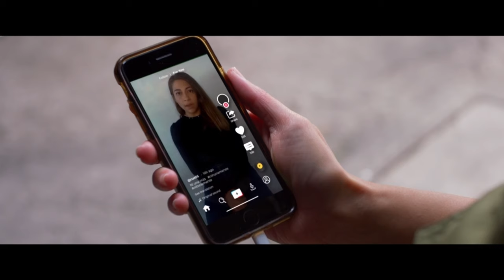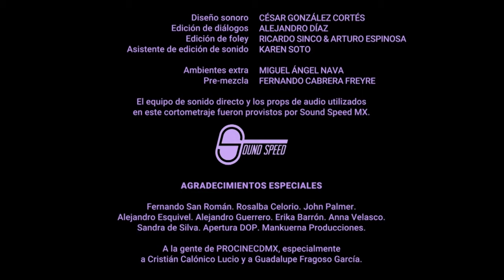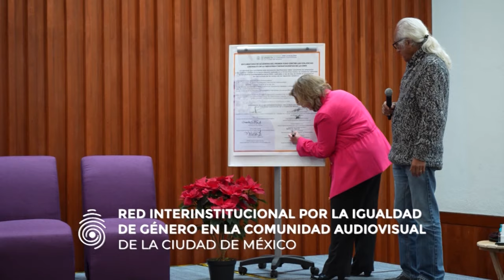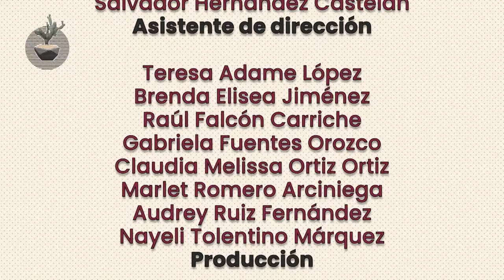Cine en la Ciudad | Ep. 1 Cine y género. Mercedes San Román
Canal 22, en una coproducción con el Fideicomiso para la Promoción y Desarrollo del Cine Mexicano en la Ciudad de México (PROCINECDMX), estrena "Cine en la Ciudad. El programa, conducido por Cristián Calónico,  se conforma por cápsulas, piezas audiovisuales y entrevistas de los ámbitos político y artístico, además de realizadores, gestores y colectivos culturales.

En este primer episodio la cineasta Mercedes San Román conversa con el titular del PROCINECDMX sobre su corto "Corre sonido", realizado a través del beneficio otorgado por la convocatoria Perspectiva de género.

Facebook: Canal 22 México |   / canal22mexico
Instagram: canal22oficial |   / canal22oficial